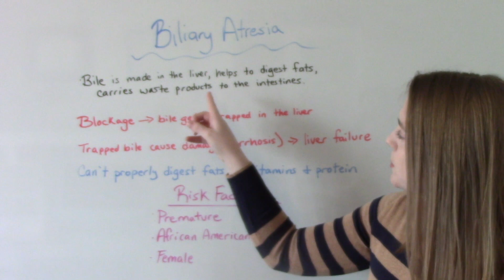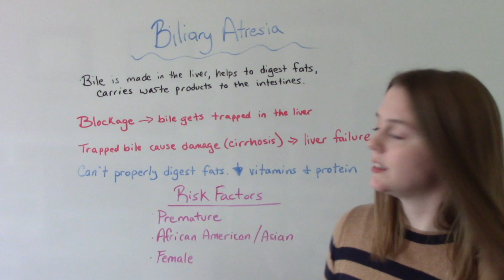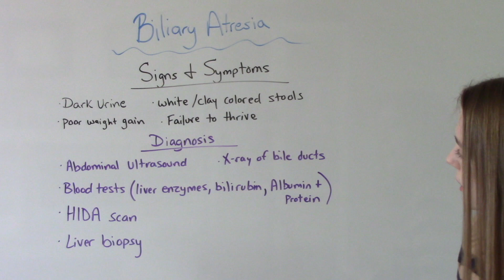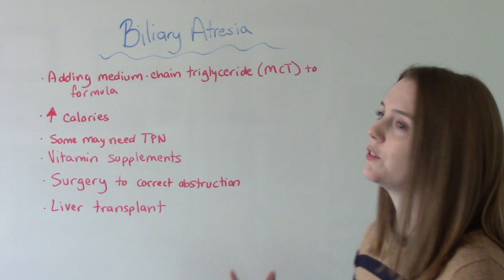BILIARY ATRESIA | NCLEX REVIEW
In this video I discuss biliary atresia. Biliary atresia is a blockage in the bile ducts.This is a congenital defect learned in your OB and Pediatrics course. I discuss the signs & symptoms, surgical and nursing interventions.